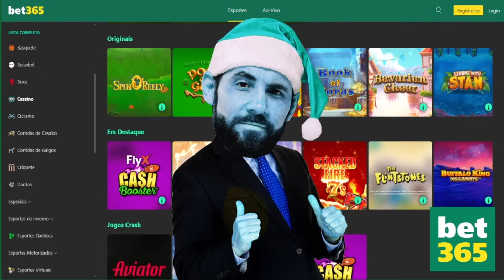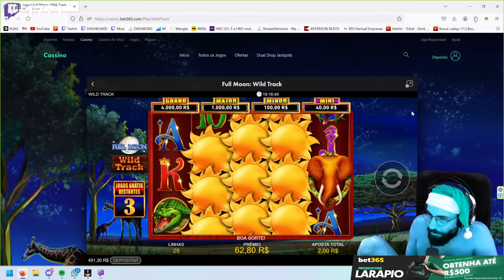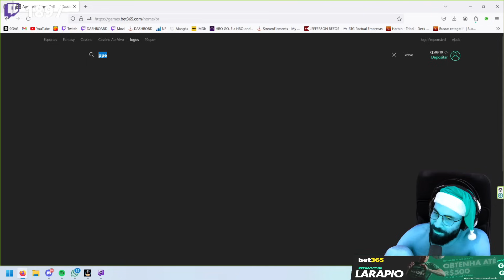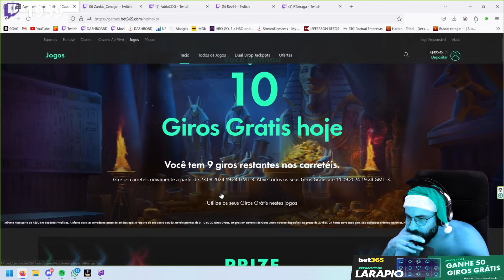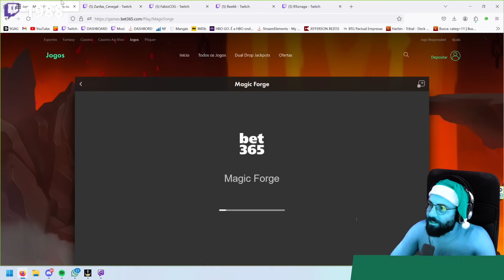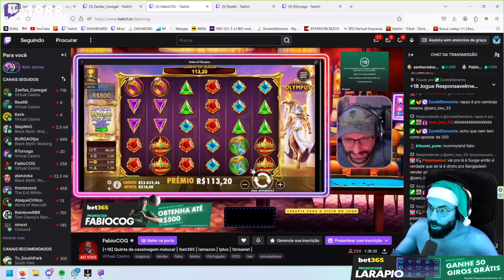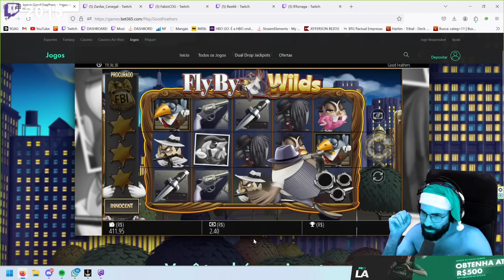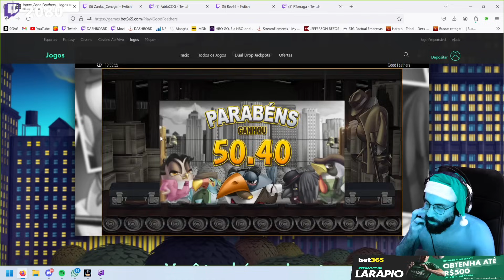CASSINAGEM PT#784 - Em busca do merendo e conhecendo coisa nova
BET365 e não esqueça de usar o cupom LARAPIO para bônus na primeira recarga